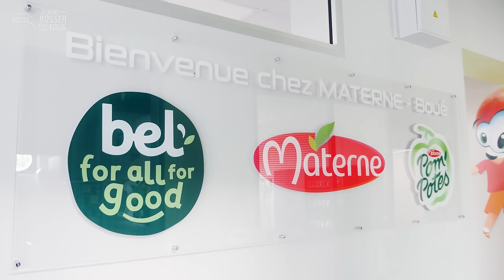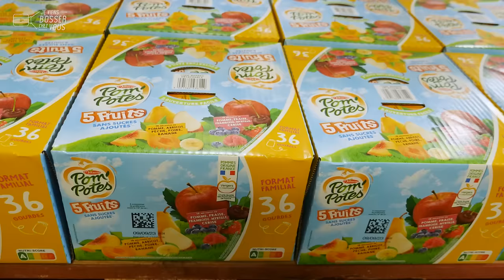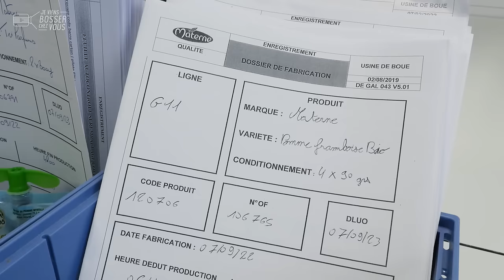Je viens bosser chez Materne avec Julie, responsable qualité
🧐 Que celui ou celle qui n’a jamais goûté une Pom’Potes lève la main ? 🍎
Pour le premier épisode de notre web-série spéciale Je viens bosser chez Materne, je découvre un job de qualité avec Julie, coordinatrice qualité à Boué dans les Hauts-de-France 📍

Julie est entrée chez Materne en tant que stagiaire il y a 15 ans, et cette maman dynamique encadre aujourd’hui une équipe de 10 personnes en qualité.
Son objectif du quotidien ? S’assurer que les gourdes Pom’Potes et les coupelles qui sortent de chez Materne soient saines pour le consommateur. Pour cela, Julie compile les auto-contrôles qui sont effectués par les opérateurs sur chaque machine afin de s’assurer que la qualité soit bien respectée jusqu’à l’expédition du produit 🚚

Les pommes françaises (1500 tonnes par semaine) arrivent dans la station Pommes où elles sont stockées dans différentes fosses en fonction de leur variété. Ensuite, elles sont nettoyées avant d’être transformées en purée de pommes en enlevant les pépins et la peau.
Les qualités pour être un bon contrôleur/se qualité ?
- Être rigoureux/se
- Savoir s’adapter
- Être organisé(e)

🔎 Materne est une entreprise agroalimentaire française spécialisée dans la transformation du fruit, créée en 1922 par Édouard Materne. Elle fait partie du groupe Bel depuis 2016 à la suite de la prise de contrôle de Mom (Materne, Mont Blanc). Aujourd’hui, Materne est spécialiste de la transformation du fruit sur différents marchés : les produits grand public, la restauration hors domicile et les métiers de bouche. L’entreprise est présente sur les marchés des compotes et des confitures et représente 20 % du marché des compotes en France.

👏 👏 Merci à Julie et toute l'équipe de l'entreprise pour leur accueil.
Envie de bosser toi aussi au service de la qualité❓
Chaque année, Materne recrute, tout comme la filière agroalimentaire. Toi aussi tu souhaites rejoindre le groupe ?  🙋🏻‍♂️🙋🏽‍♀️

*Épisode aimablement sponsorisé par MATERNE - GROUPE MOM et @AGROSPHERES avec le soutien de la @RegionHautsdeFrance et de la Direction Régionale de l'Alimentation, de l'Agriculture et de la Forêt (DRAAF) des Hauts de France
Vidéo réalisée dans le strict respect des conditions et règles sanitaires en vigueur au moment du tournage